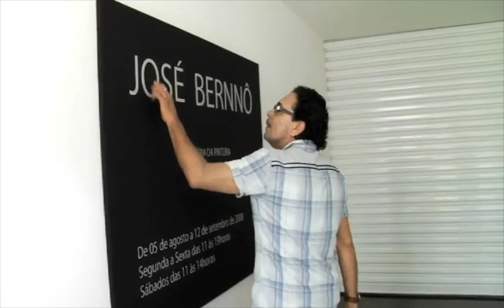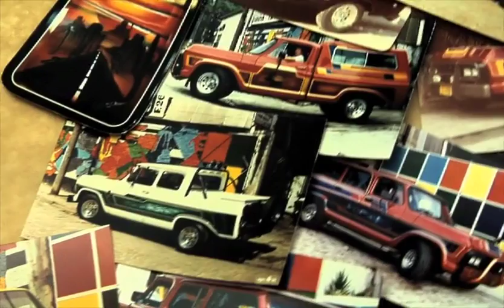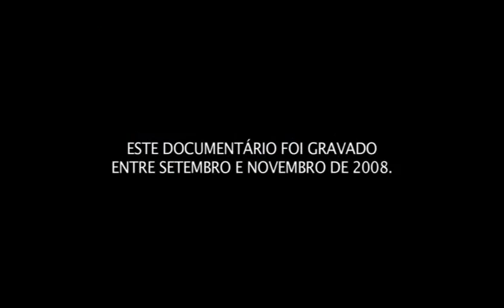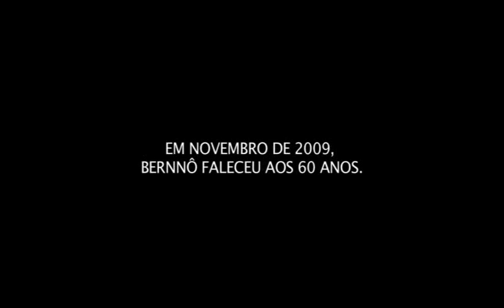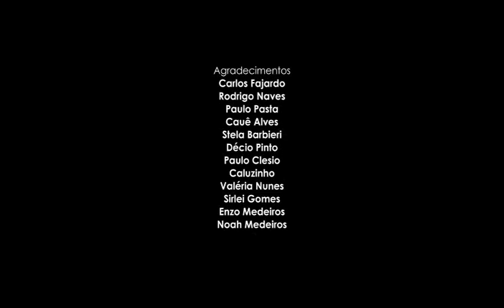Bernnô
Seleção Oficial do "É Tudo Verdade" 2010
Prêmio Melhor Curta Documentário FAM 2011 - Florianópolis Audiovisual do Mercosul
Direção: Pedro Gorski
Direção de Fotografia: Mauricio Tibiriçá
Produção: Cristal Líquido